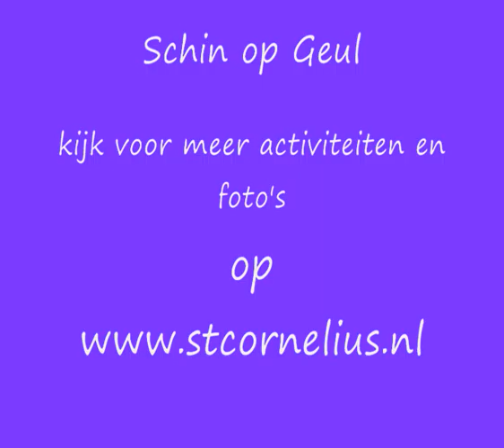kermis schin op geul